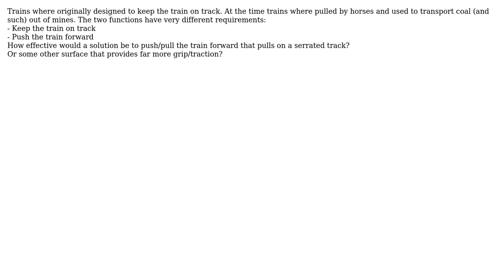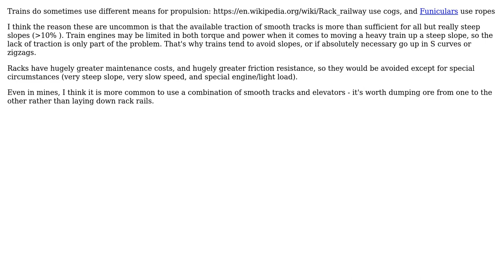Why do trains use the same wheels for staying on track and propulsion?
With thanks & praise to God, and with thanks to the many people who have made this project possible! | Content (except music & images) licensed under CC BY-SA | Music | Images & others | With thanks to user MrFox user hazzey user Alex I and the Stack Exchange Network Trademarks are property of their respective owners. You are responsible for your own actions.